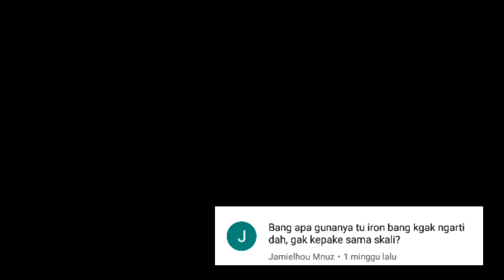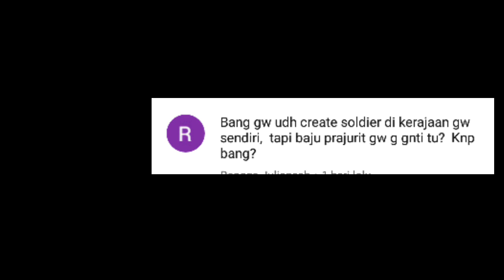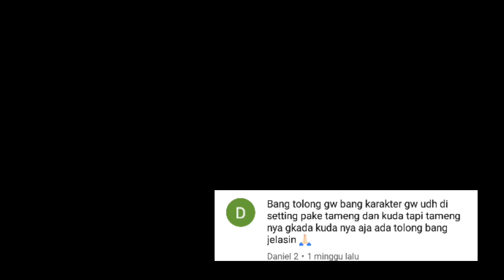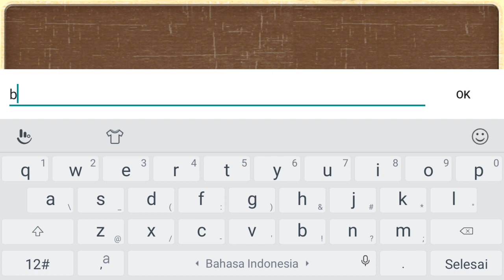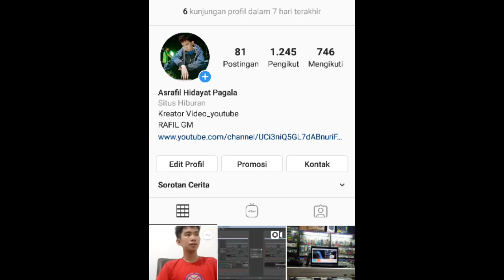Gimana Sih!Kuasai Semua Kerajaan|Pasukan Susah-Di Perintah|BiarTamat🌴?Awal Tamat-Steel And Flesh 2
Steel And Flesh 2: New Lands - Campuran aksi dan strategi 3D abad pertengahan.

vidionya emang agak burik itu karena Gangguan aplikasi record aku yang kalah terhadap cahaya gamenya Tpi grafik Game bagus kok Coba aja bagi yang pecinta game kerajaan nyesel gak coba gamenya

Steel And Flesh 2: New Lands adalah campuran dari aksi dan strategi 3D abad pertengahan. Anda memiliki kesempatan untuk mengunjungi Abad Pertengahan di tahun 1212, ketika Kekaisaran Mongol mendapatkan kekuatan di Asia, dan Perang Salib sedang berjalan lancar di Timur Tengah. Yang Anda inginkan adalah peta besar dunia, tempat 20 negara besar berada. Anda memiliki hak untuk bersumpah setia pada negara bagian mana pun dan segera menjadi rajanya atau menciptakan wilayah Anda sendiri, merebut semakin banyak wilayah. Juga, Anda selalu memiliki kesempatan untuk bertarung dengan bandit dan mendapatkan dari penjualan trofi. Membeli tanah dan menciptakan bisnis akan memastikan Anda hidup nyaman. Selain bepergian di peta global, Anda selalu dapat mengambil bagian secara pribadi dalam pertempuran bersama pasukan Anda, apakah itu pertempuran di lapangan terbuka atau pengepungan kota, kastil, pelabuhan, atau desa.

steel and flesh 2 how to fill up garrison

Pengisi suara
Rafil gm
Pengedit video
Rafil gm
Penerjemah
Rafil gm
Pemberi
Rafil gm